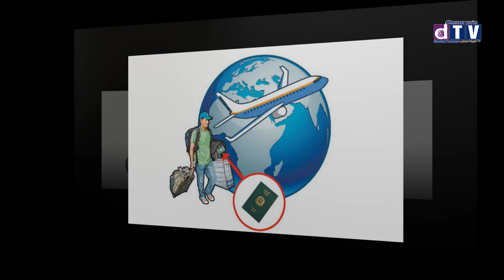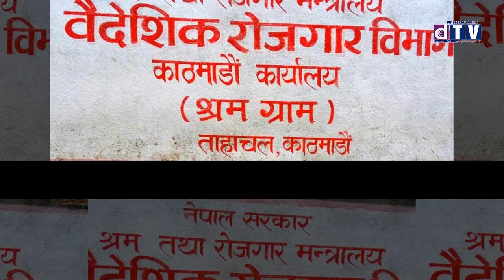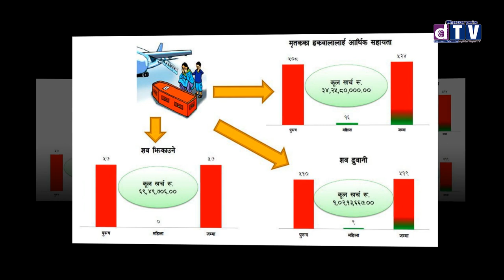८ महिनामा आयो ५२४ कामदारको शव।। तर सरकार किन माैन ?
८ महिनामा आयो ५२४ कामदारको शव।। तर सरकार किन माैन ?

Web: Dharahara.tv